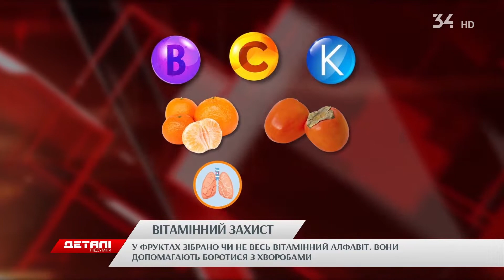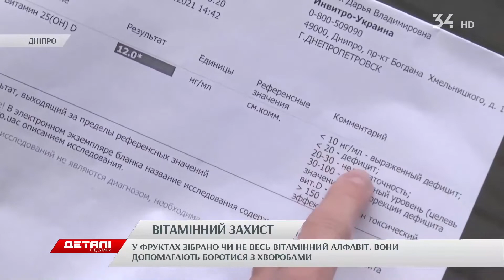Вітамінний захист від коронавірусу: як уберегти себе та власне здоров'я?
Аби не підхопити цю інфекцію, грип та іншу застуду, зараз українці налягають ледь не на весь вітамінний алфавіт. Скуповують мандарини, лимони та хурму. Та чи достатньо заморських плодів для імунітету у спалах епідемії? І коли вже час бігти до аптеки за препаратами?